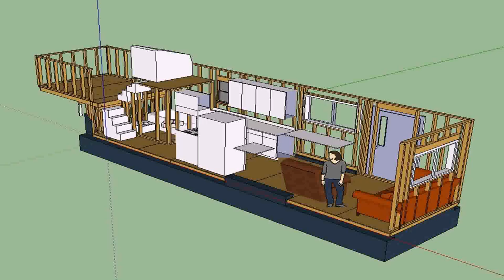How To Build A Tiny House For 500 (see description)